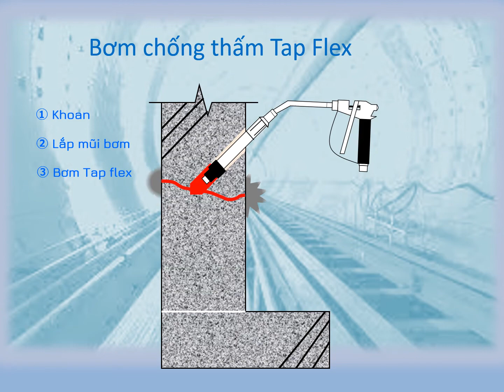4 bước bơm chống thấm ngược đàn hồi Tap Flex, Nhật Bản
4 bước bơm chống thấm ngược đàn hồi Tap Flex, Nhật Bản
xem thêm thông tin chi tiết
Phân phối bởi: Công ty TNHH Vina Trade Synergy
BT7-16, KĐT Văn Khê, Hà Đông, HN
Chuyên tư vấn giải pháp keo trám khe đàn hồi MS sealant, xử lý nứt tường, keo trám khe nối tấm tường ALC, acotec, EPS, cemboard chống NỨT